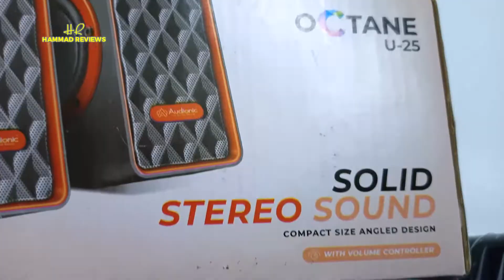AUDIONIC OCTANE!! U-25 (2.0) SPEAKER FULL REVIEW UNBOXING!!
Audionic Octane U-25 Mobile 2.0 Speaker

Audionic has made a lot of contribution in the field of electronics, when it’s about best speakers Audionic introduced quality styled speakers which has produced quality sound output  for user’s better sound understanding. Same as before, but with different strategy and sound quality features Audionic catered un-touch segment of electronics which prefer speakers especially for mobile and laptop use only. Its features let Audionic to name it as Octane U-25, which are best option for your mobile and laptop. Its small physical size let user to place it anywhere on the sides of laptop. It also possesses POWER BASS, USB INPUT, and portable inch Drive Unit to enhance user sound experience.

PRICE/:899